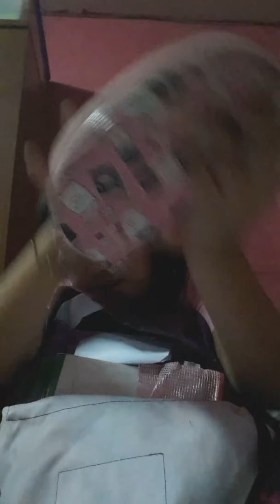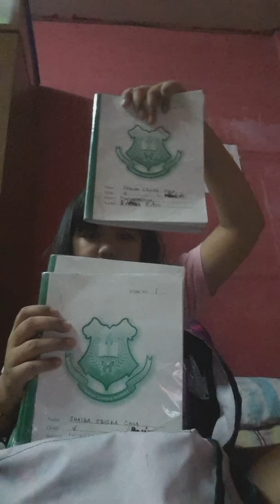What in my bag